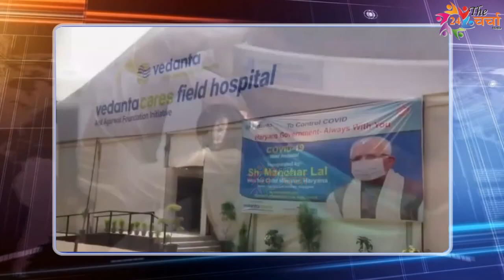कोरोना की दूसरी लहर में हरियाणा सरकार द्वारा उठाए गए कुछ निर्णायक कदम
|| The Charcha 24 ||

Produced By : The Charcha 24

Edited By : Vivek Sharma

⚫ WHO द्वारा जारी की गई Guidelines की पालना करे ।
⚫ कोरोना से बचे |
⚫ अच्छे से रगड़ रगड़ कर हाथ धोये |
⚫ मुँह पर मास्क लगाएं |
⚫ भीड़ से बचे ।

⚫ Follow the Guidelines issued by WHO.
⚫ Avoid Corona.
⚫ Gently hand rub and rub hands.
⚫ Apply mouth mask.
⚫ Avoid the crowds.

Contact News And Ads - 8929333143/ 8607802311

Declaration:
This video is an intellectual property belonging to the The Charcha 24. Please seek prior permission before using any part of this video in any form.

|| The CHARCHA 24 ||